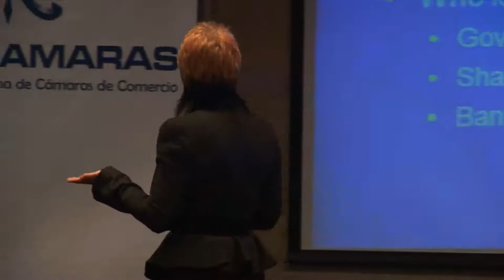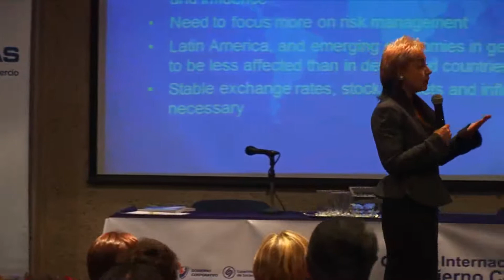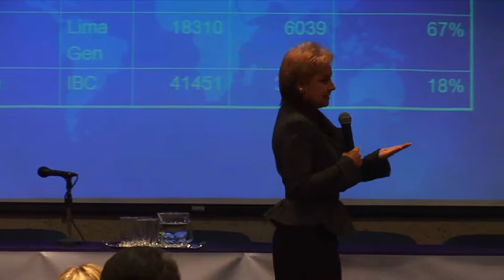Christine Helliar Parte 2